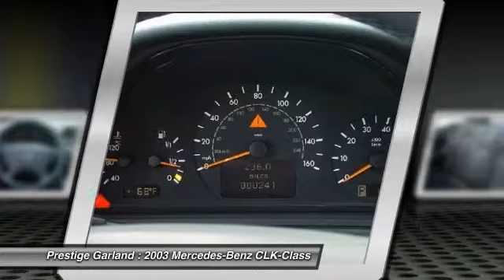2003 Mercedes-Benz CLK-Class Garland TX E2149A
2003 Mercedes-Benz CLK-Class 3.2L

Prestige Garland
3601 S. Shiloh Road

Don't miss out on this 2003 Mercedes-Benz CLK-Class CLK320. It has a 3.2 liter 3L NA V 6 single overhead cam (SOHC) 18V engine. According to a review from New Car Test Drive, The CLK has very little squat or dive during hard acceleration or braking. Interested?